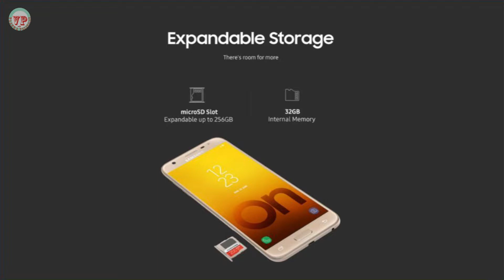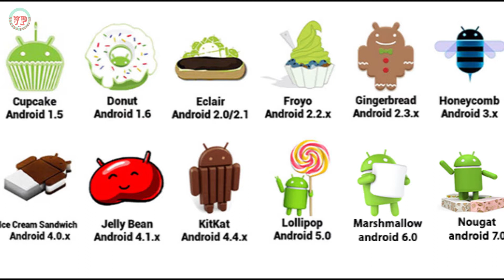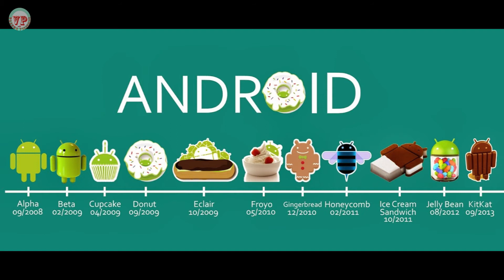#2 TODAY TECH NEWS Samsung Galaxy On Max Nubia M2 MIUI 9 IN தமிழ் VPTC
Samsung Galaxy On Max